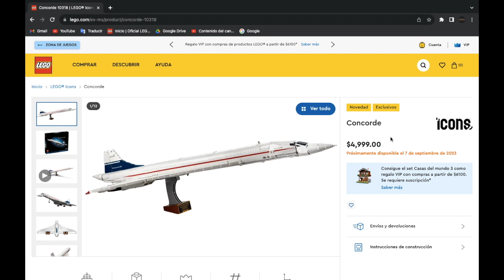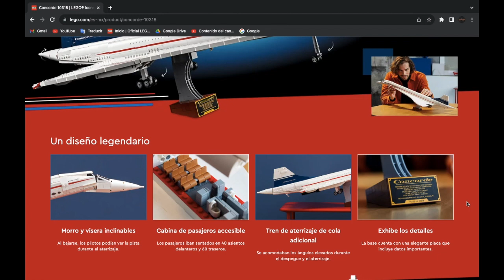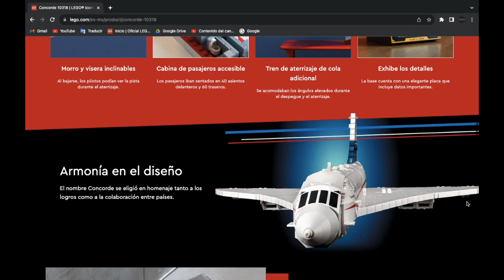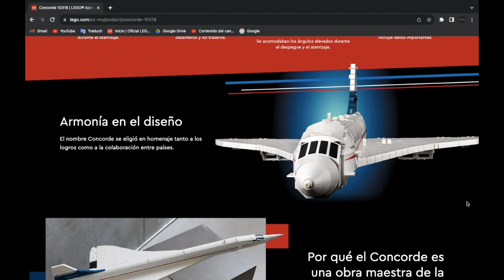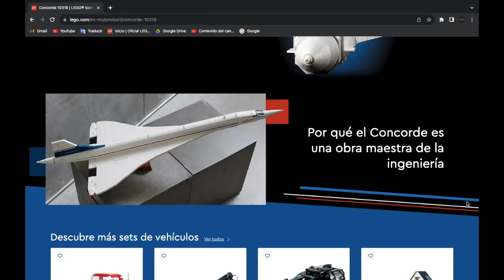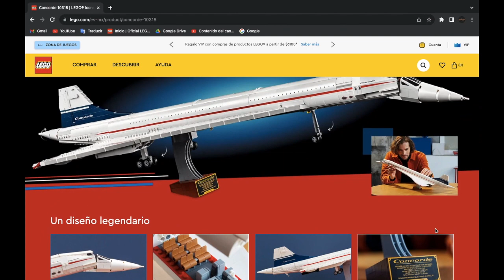Noticias 📰 LEGO - Concorde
En esta nueva noticia de LEGO revelo un nuevo set de LEGO Icons que es Concorde que saldra el 07 de Septiembre del 2023